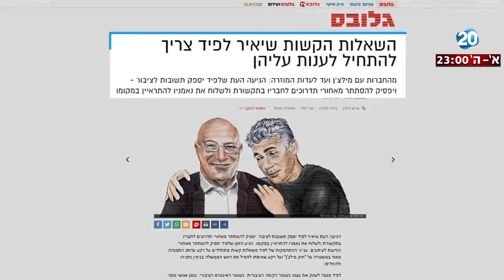היום הזה - האם עדותו של ח"כ יאיר לפיד כנגד רה"מ נתניהו חפה ממניעים אישיים?